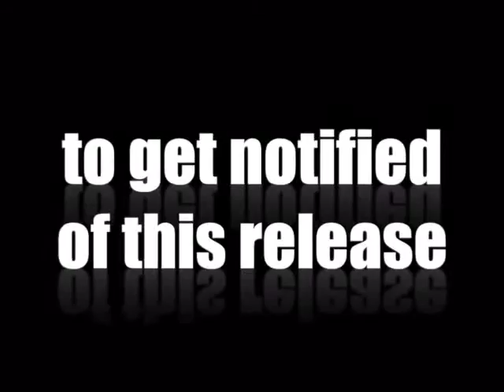ROOHANI SAATHI EPISODE 2